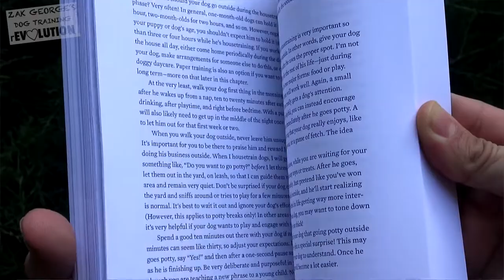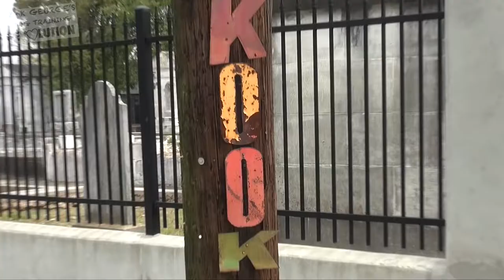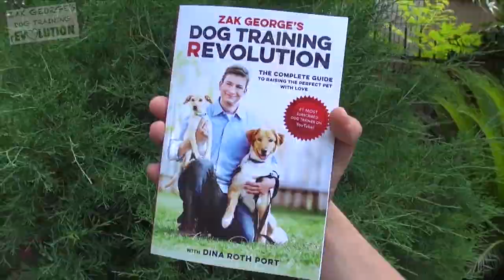Easy Things to Teach your dog teach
how to skill develop dog  world
Easy Things to T👉 Get Brain Training for Dogs, Simple & Effective Dog Training System

How to eliminate bad dog behavior rapidly?

Introducing Brain Training for Dogs
Brain training for dogs will eliminate bad behavior and create the obedient, well-behaved dog of your dreams in few hours.

Anybody can use the system because it covers every conceivable problem, it's easy to understand with step by step guides, professional CPDT-KA certified dog trainer dog trainer Adrienne Farricelli is there to personally provide support, you get access to a private forum, and a lot more.

Get the best dog training system
You will dramatically improve your dog's obedience, eliminate troublesome behavior like barking, chewing or aggression, have your dog effortlessly sit, lie down, stay, heel, drop and walk by your side.

👉 Take a look at the TOP 100 best dog names for male in 2021. You will see beautiful male dog name ideas that owners absolutely adore. Why?

 💵 Tip Jar: 💵
Bitcoin: [14yyb87SSpzXpLnoXCa9ff6kLY5oEJjUwP]

Of all the possible dog names, I have singled out only the best dog name ideas for you to choose the perfect one.

TOP 100 best dog names for male:

1. Charlie.
2. Max.
3. Coco.
4. Frankie.
5. Oliver.
6. Leo.
7. Jack.
8. Rocky.
9. Bo.
10. Jax.
11. Bubba.
12. Rocco.
13. Ben.
14. Benny.
15. Cesar.
16. Rex.
17. Lord.
18. Zeus.
19. Roni.
20. Oscar.
21. Uni.
22. Murphy.
23. Puffy.
24. Teddy.
25. Beau.
26. Loki.
27. Gunnar.
28. Peanut.
29. Blue.
30. Lucky.
31. Nicky.
32. Mex.
33. Lex.
34. Ari.
35. Finn.
36. Loki.
37. Thor.
38. Simba.
39. Ziggy.
40. Maverick.
41. Hue.
42. Arinie.
43. Blacky.
44. Edi.
45. Flocky.
46. Noa.
47. Loco.
48. Yoda.
49. Lotto.
50. Joey.
51. Remy.
52. Prince.
53. Tyson.
54. Berry.
55. Micky.
56. Oreo.
57. Chance.
58. Garo.
59. Gus.
60. Beethoven.
61. Oleg.
62. Ares.
63. Nino.
64. Sparky.
65. Nero.
66. Pinky.
67. Reno.
68. Bruno.
69. Ralfi.
70. Maximus.
71. Ramos.
72. Rambo.
73. Dexter.
74. Cody.
75. Ranger.
76. Tank.
77. Bandit.
78. Chewy.
79. Sam.
80. Shadow.
81. Odin.
82. Walter.
83. Rusty.
84. Brutus.
85. Mac.
86. Buddy.
87. Tedy.
88. Romeo.
89. King.
90. Wolfy.
91. Duke.
92. Vader.
93. Ziggy.
94. Scout.
95. Otis.
96. Tesla.
97. Obi.
98. Ollie.
99. Pixy.
100. Amos.

Take care!

📝 Acknowledgments 📝
License
each your dog teach